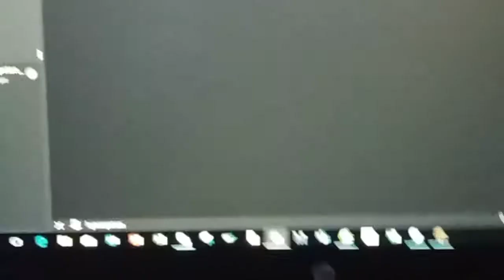creatures of the past (hynerpeton)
SANNEEEESSSSSSSZ